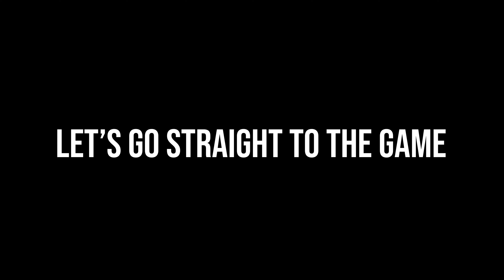HAVE A BIT OF FAITH MAN (Canberra Raiders Career Mode NO.13)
MAIN CHANNEL: @ftgsvideos811